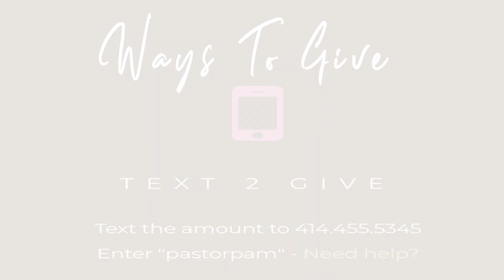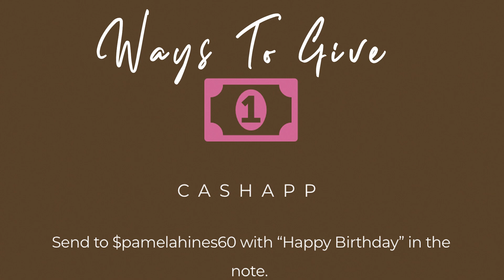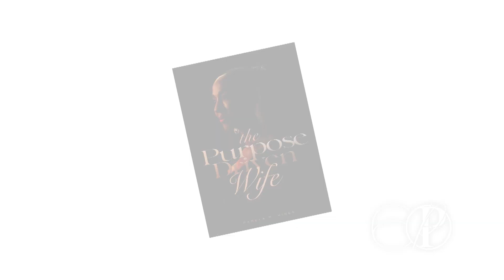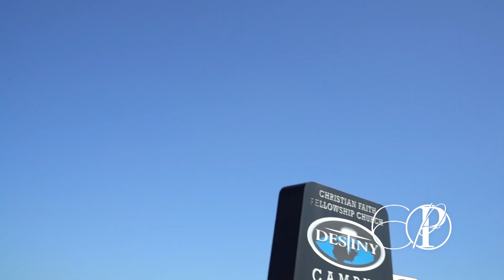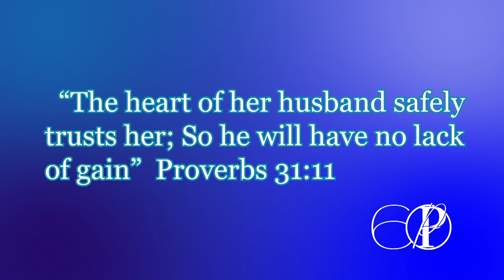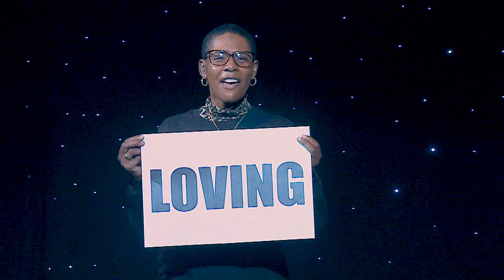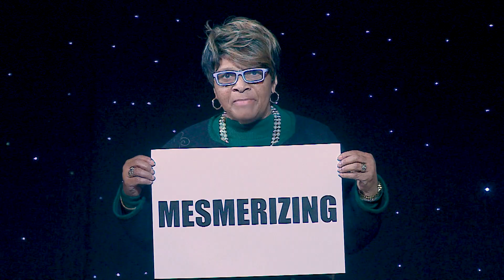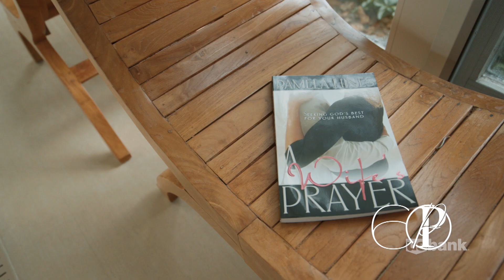Pastor Pamela Hines’ 60th Birthday Celebration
Join us for this Live Social Ministry Broadcast as we celebrate one of our founders, Pastor Pamela Hines.

Sunday, February 21st at 7PM CT